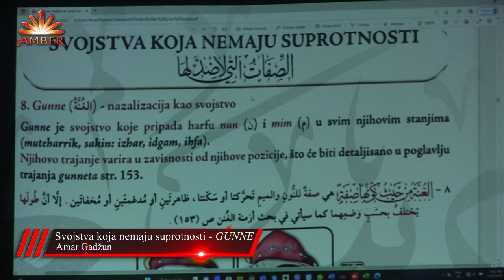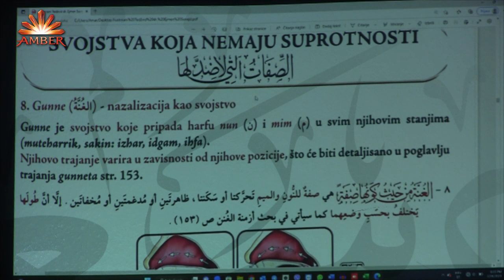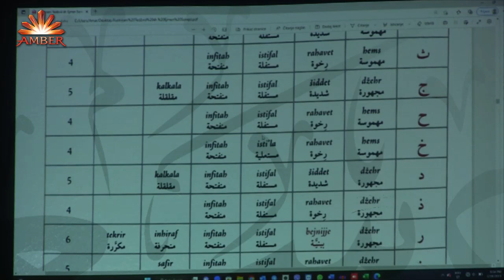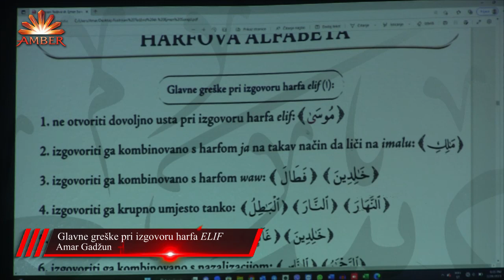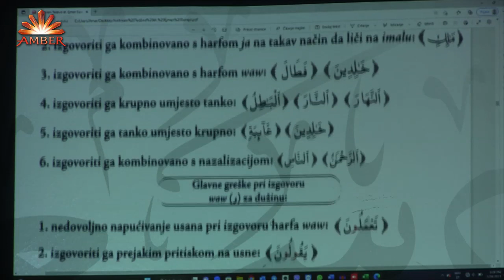ILUSTRIRANI TEDŽVID 35. DIO-Svojstva koja nemaju suprotnosti-GUNNE, Glavne greške pri izgovoru ELIF